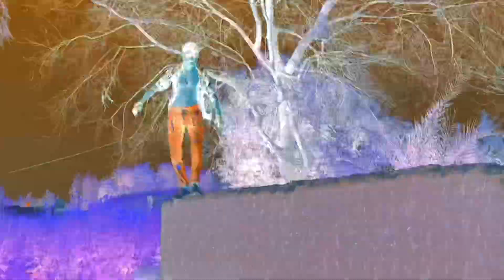Meno Teri MeherBaniyan😳 Part (1) Cat Story Helping Cell Phone📱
Hi Viwers Video Baht Late ⏰ Hogi
Lekn Ap Logoon Ki Waja Se Min As Maqam Par hun 🙄

As Video Ko Dekh Kar Ap Baht Baht Hasne Waly hin Kunke Ye Video Ek Cat Jiska Name Meno hai Jisko Min Ny Aaj se 3 sal Phly Godh Liya Pala Posa Ye Mera Kaha Bhe Manti hai Video Zaror Dekna Asky Or Bhe Part Launga As Channel min ok LEST START 😎🥰🤣

My Other Apps Links😎